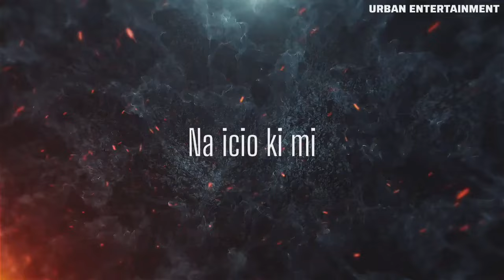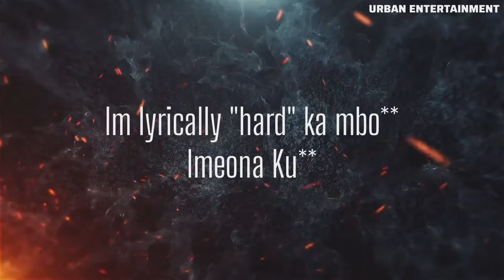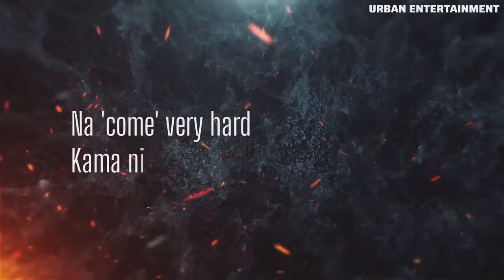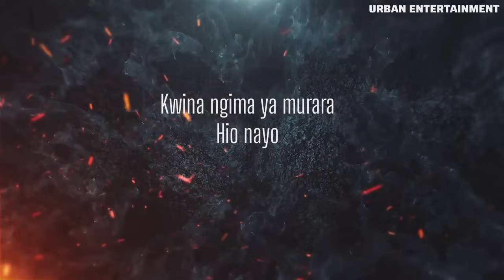Jazzy Boy- Ndi kuhuna ri [Lyrics Video]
"Ndi kuhuna ri" is a kikuyu statement that means "as far as my stomach is full"